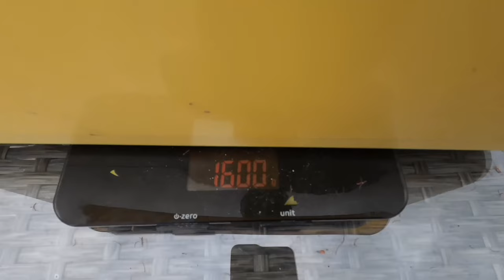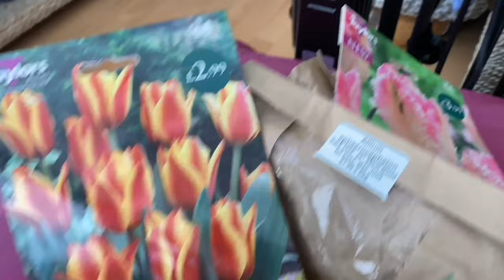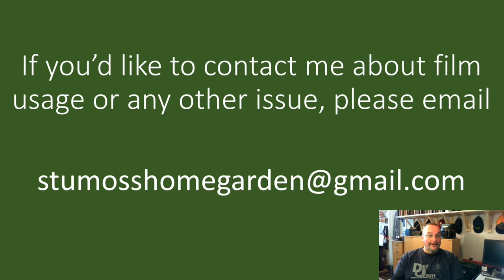From the Garden: Planning, Planting, Landscaping, Growing, Harvesting and Enjoying my Garden in 2021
Hey folks, in this film, I have documented the entire 2021 gardening season at my home, from planting seeds in my conservatory in March, through to planting out, picking fruit and vegetables, harvesring hops, tidying and landscaping my borders. The film goes from Spring through Summer, Autumn and ending in Winter with Christmas lights. This is a different kind of film to what I usually do and I hope that you enjoy it. Cheers!

You may also like my Travel Movie Channel ‘Moss Travel Media’, which is linked

Moss Home and Garden on Facebook **please like my Facebook page*

Moss Travel Media on Facebook **please like my Facebook page**

Thank you!! *thumbs up*